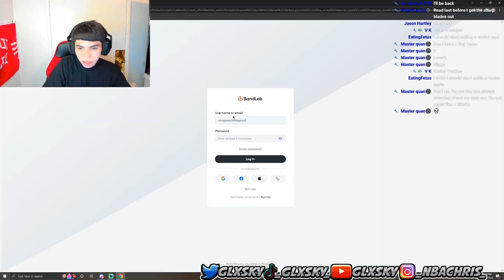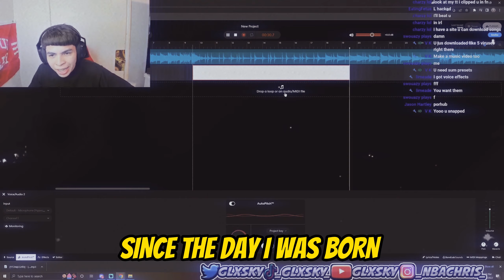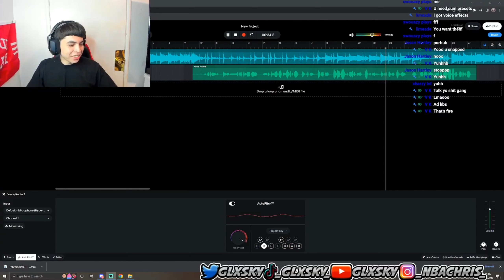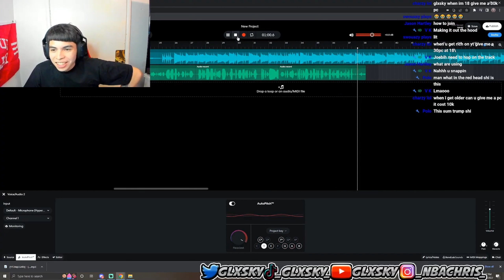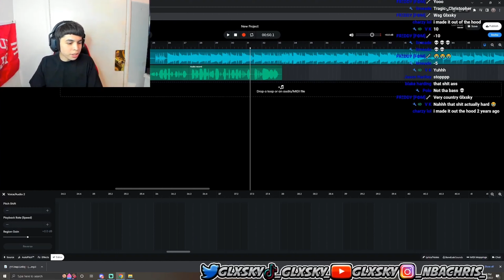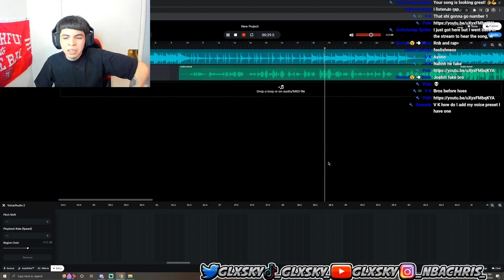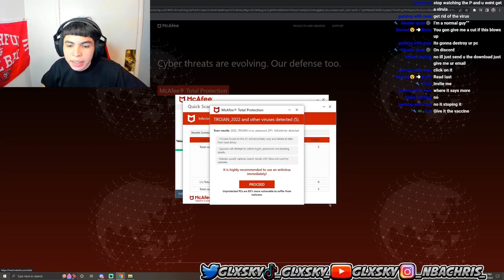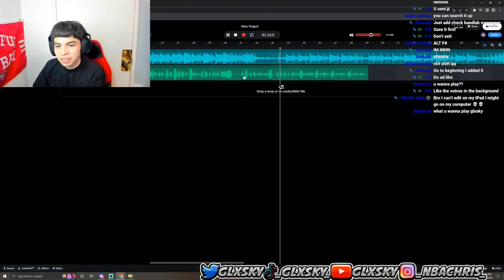Making A Diss Track On Ex Girlfriend On Stream !